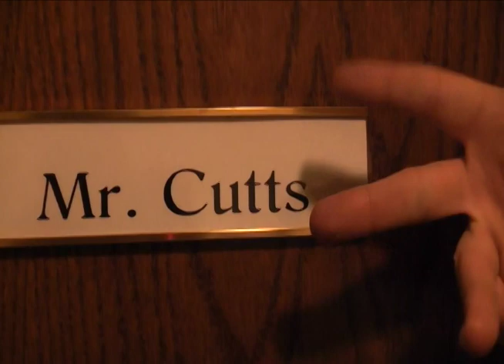Flow-Da-Pop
This is a video we shot in my Media Production class it was supposed to show movement. Also thank you Jazz 2 for letting us film the warm ups.